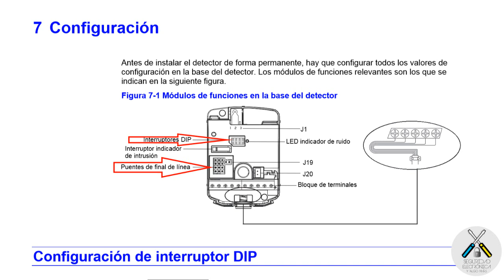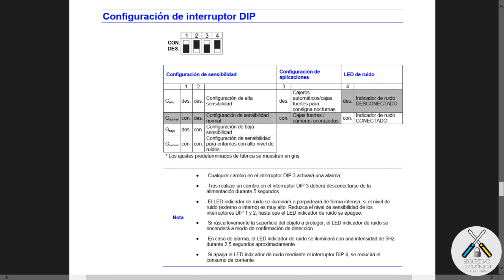🔨 DETECTOR SíSMICO 🔨 |INSTALA y CONFIGURA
En este nuevo tutorial, explicaremos, que es un detector sísmico, para que se utiliza, como se instala y como se configura.
Este tipo de detectores se utilizan principalmente, en camaras acorazadas, o en cajas fuertes.